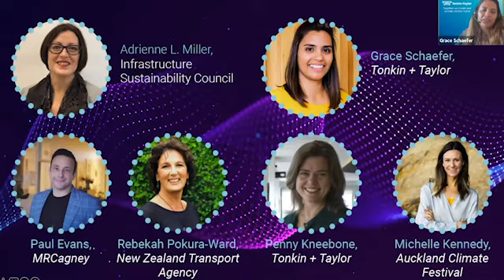Breaking the bias | Reimagining Infrastructure in partnership with Tonkin + Taylor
We’re delighted to share a recording of our New Zealand International Womens Day Panel discussion cohosted with Tonkin + Taylor where we asked panellists how we might reimagine a more inclusive and sustainable future for both the sector and the infrastructure we choose to build. Some great insights from our panel including Penny Kneebone Rebekah Pokura-Ward Michelle Kennedy in interactive discussions facilitated by Paul Evans.